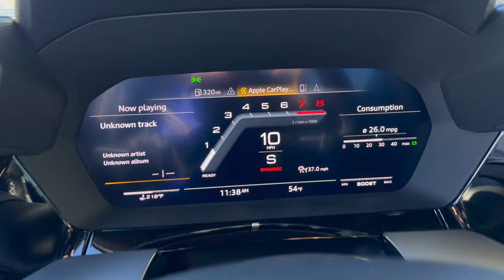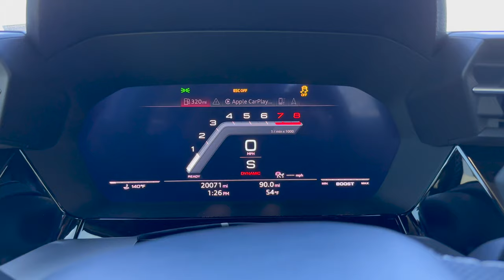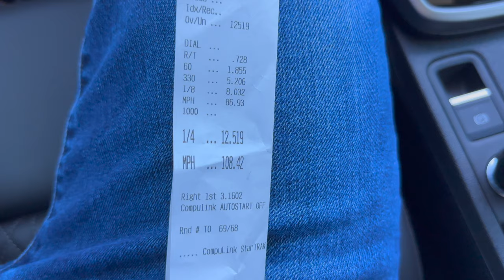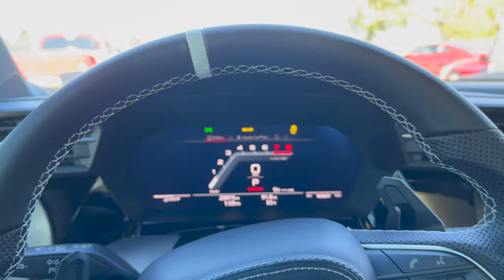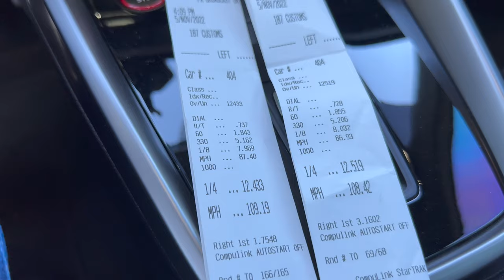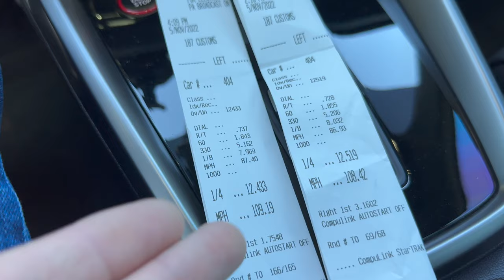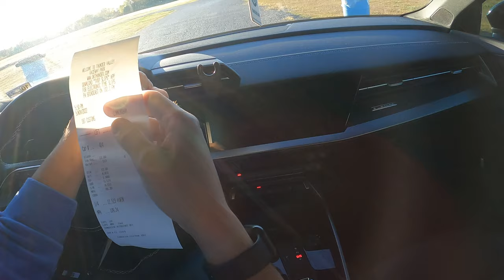Street Car Takeover OKC 2022! | 8Y S3 - Broke my record time!